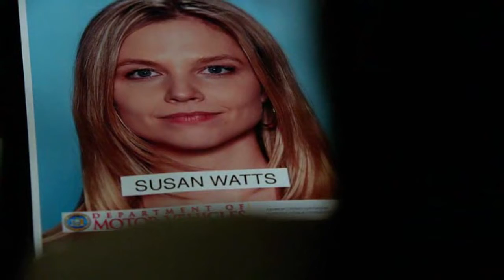CASTLE - 7X14 KATE RINCONTRA LA DR.SSA NIEMAN